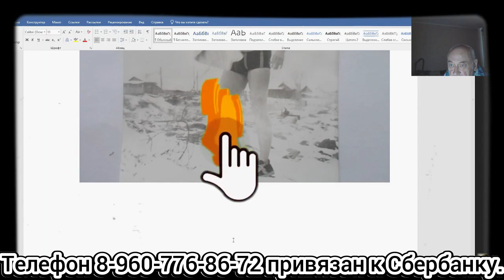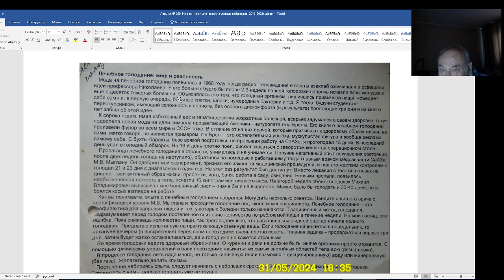Аудиозаписки зачарованного садовода В. Железов о голодании. Серия 1.